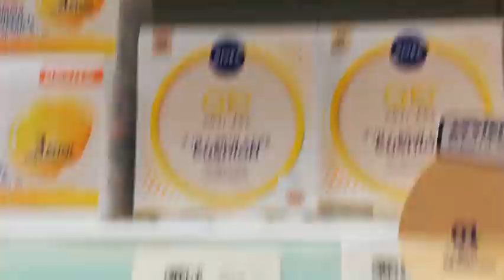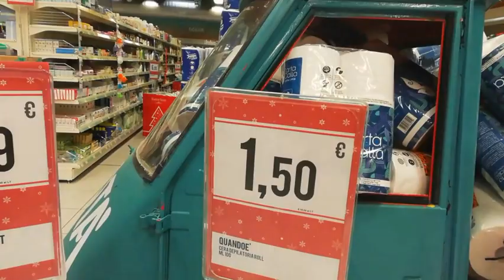ليوم بدلت لون شعري وفوجت علا راسي 😜